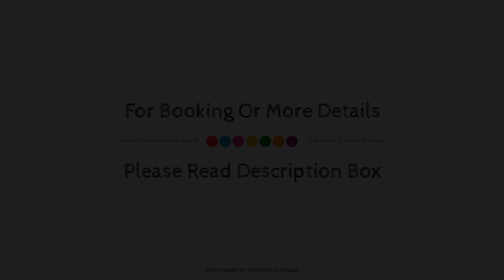NH Collection Hamburg City, Germany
About Property:
Ideally located in the prime touristic area of St.Pauli, NH Collection Hamburg City promises a relaxing and wonderful visit. Offering a variety of facilities and services, the hotel provides all you need for a good night's sleep. All the necessary facilities, including free Wi-Fi in all rooms, daily housekeeping, ticket service, wheelchair accessible, 24-hour front desk, are at hand. Television LCD/plasma screen, carpeting, linens, mirror, slippers can be found in selected guestrooms. Enjoy the hotel's recreational facilities, including sauna, spa, massage, garden, steamroom, before retiring to your room for a well-deserved rest. NH Collection Hamburg City combines warm hospitality with a lovely ambiance to make your stay in Hamburg unforgettable.
Searching For
1. NH Collection Hamburg City
2. NH Collection Hamburg City Virtual Tour
3. NH Collection Hamburg City Rooms
4. NH Collection Hamburg City Amenities
5. NH Collection Hamburg City Videos
6. NH Collection Hamburg City Offers
7. NH Collection Hamburg City Deals
Audio Credit:
Track Title: Subway Dreams
Artist: Dan Henig